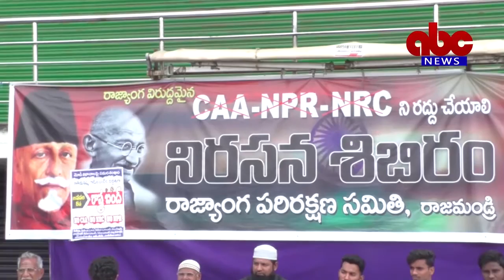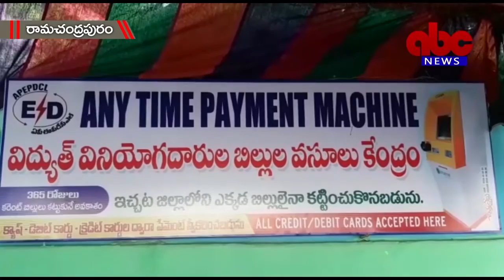07- 01 -2020 ABC News East Godavari